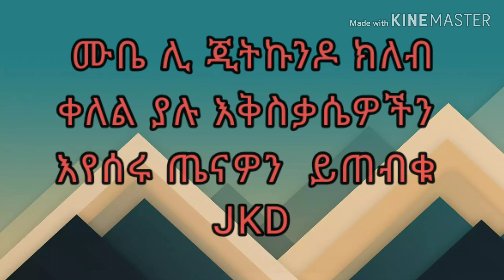ሙቤ ሊ ጂትኩንዶ ክለብ ቀለል ያለ እቅስቃሴ በመስራት እራሶን ይጠብቁ Jkd